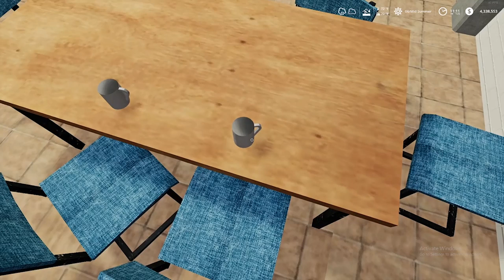HAULING A TRACTOR FOR UE! | Hauling Series | Farming Simulator 19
PC Specs
Case: Cooler Master MasterBox Lite 3 (Windowless)
Motherboard: MSI B250M PRO-VD
PSU: EVGA 600W 80+ Certified
CPU: Intel Core i7-7700k
CPU Cooler: Cooler Master Hyper 212 LED
RAM: Team Vulcan 16GB (2x8GB stick)
GPU: EVGA GeForce GTX 1050 Ti 4GB
Hard Drive(s): Main Drive - PNY CS900 120GB SSD
Bulk Storage Drive - Western Digital WD5000AAKX
Monitor(s): BenQ GW2270 (x2)
Keyboard: Razer Blackwidow X Tournament Edition Chroma
Mouse: Logitech G602 Wireless
Microphone: Audio Technica AT2020
Headphones: LucidSound LS25X Gaming Headset